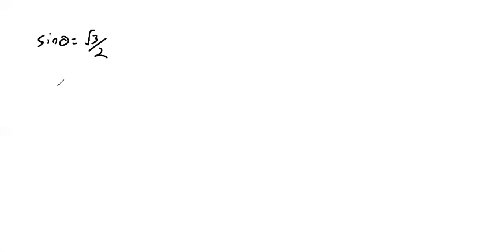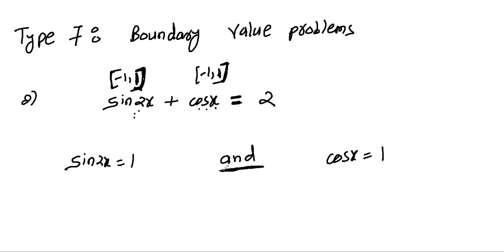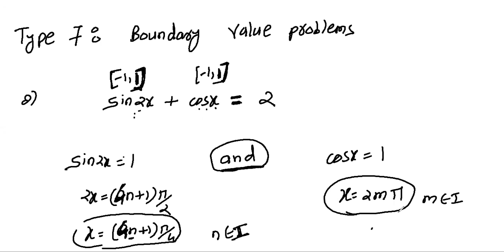M/JB Trigonometry 9-12-2020